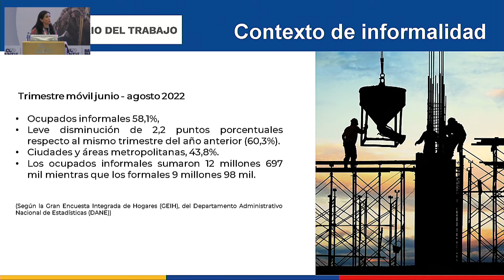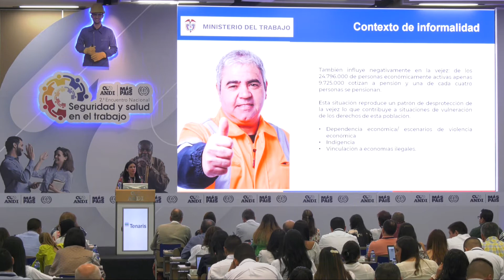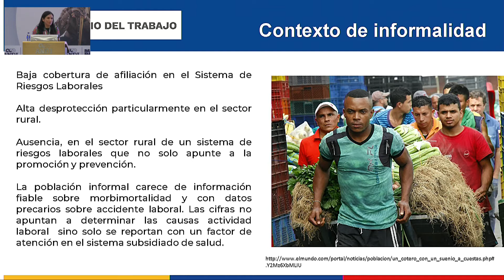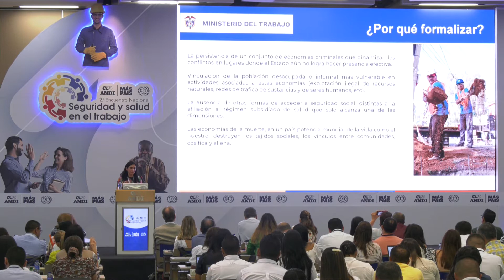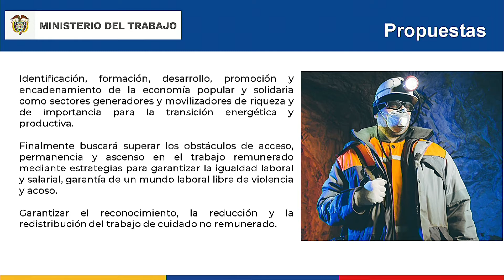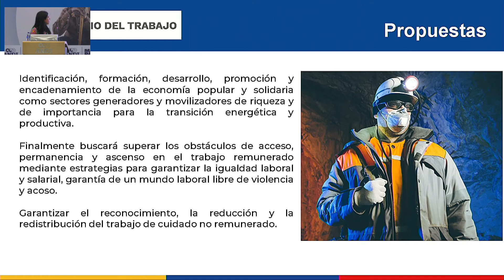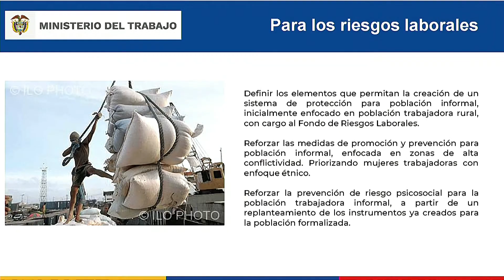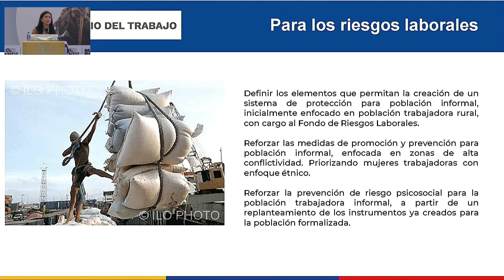Perspectivas del Ministerio del Trabajo sobre la formalización, Diana Carolina Galindo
Perspectivas del Ministerio del Trabajo sobre la formalización y su importancia para la cobertura en riesgos laborales Diana Carolina Galindo -SSTANDI